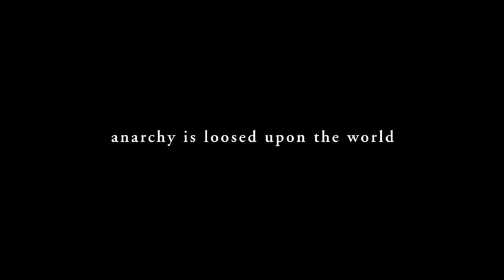'' the rover '' - official trailer 2014.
'  not everything has to be about something...'